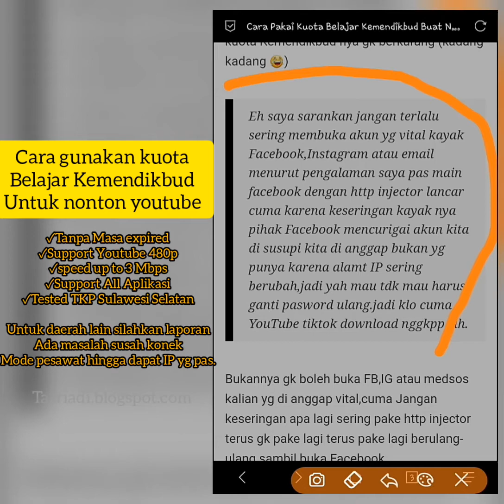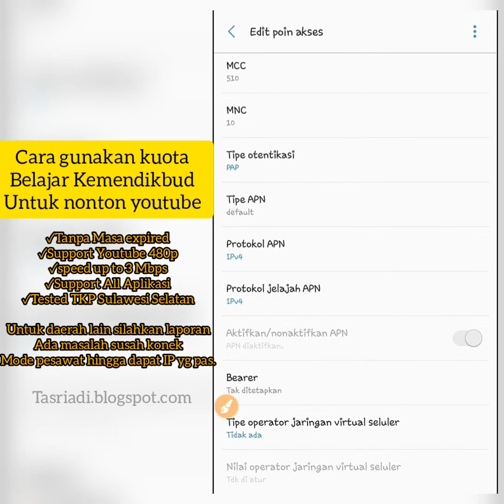Cara Gunakan Kuota Belajar Untuk Nonton YouTube Gratis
punya kuota Kemendikbud nggk kepakai?mending kalian gunakan buat buka youtube, tiktok,FB dan buat download dari pada mubazzir udah mau habis masa aktif kuota belajar Kemendikbud nya masih 20 giga kan sayang hilang gitu aja,mending pake buat YouTube

© Cara Pakai Kuota Belajar Kemendikbud Buat Nonton Youtube Gratis